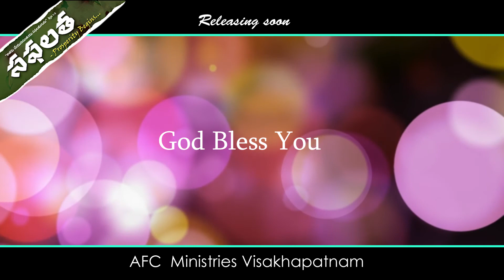SAPHALATHA ALBUM PRESENTED BY AFC MINISTRIES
LATEST CHRISTIAN ALBUM DIRECTED BY DAVIDSON GAJULAVARTHI